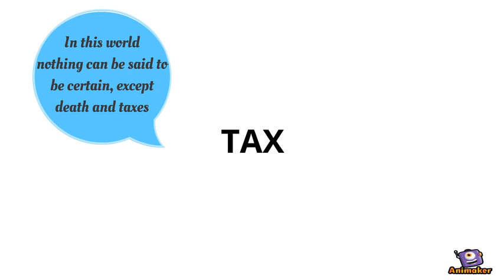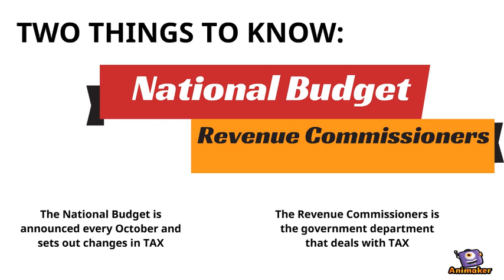Intro to TAX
Animated Video created using Animaker JCT Business Studies Intro to TAX